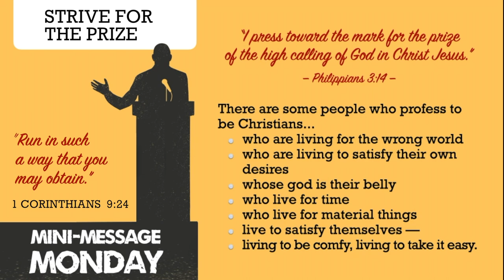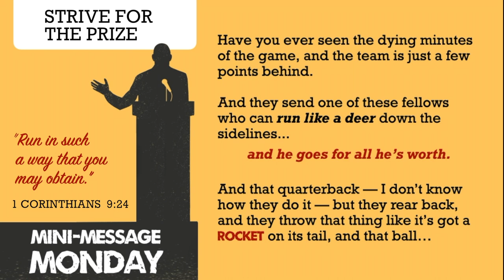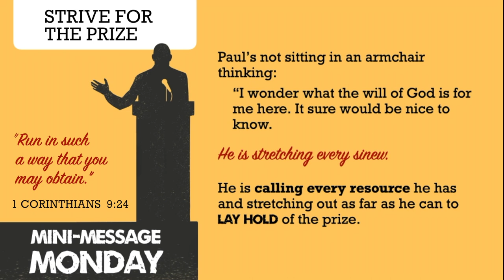Mini-Message Monday: Strive for the Prize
It isn’t some great challenge we should try to juggle: Jesus said you just can’t do it. You can’t serve God and mammon. You can’t live for this world and the next. Your life, like an arrow, can only hit one target. If we all have just one life to live on earth, we better make it count. As C.S. Lewis wrote: “Aim at Heaven and you will get Earth 'thrown in': aim at Earth and you will get neither.”